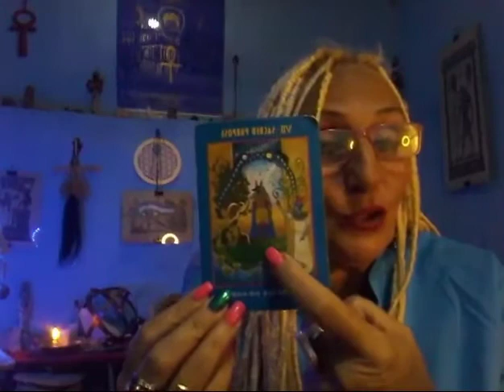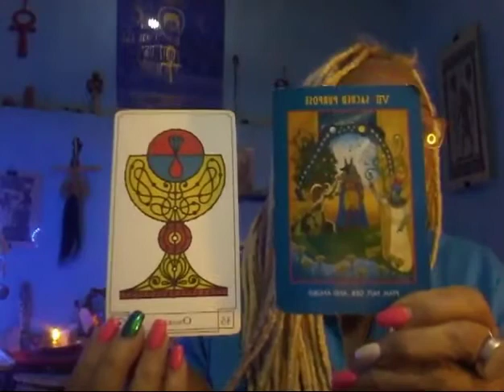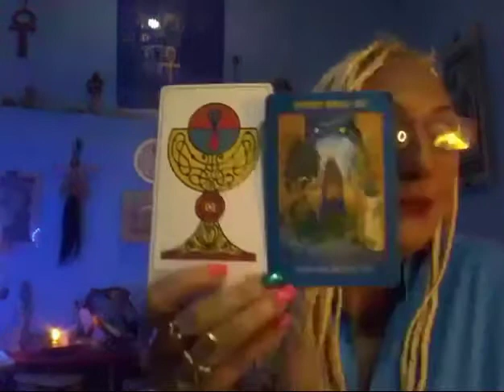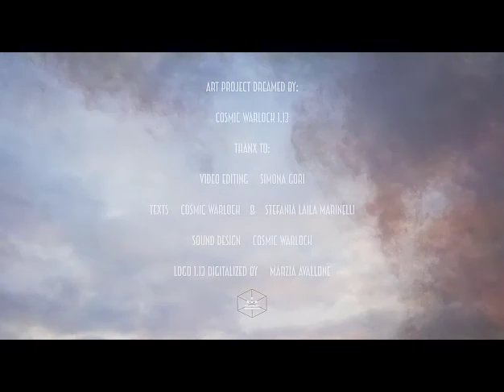kin 131 onda incantata scimmia blu 09.01.2022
la nostra visione per i prossimi 13 giorni